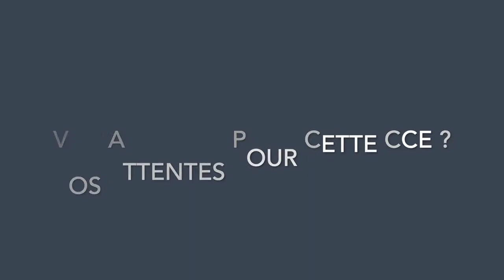CCE 51 – Club Voile Centrale Supelec – Centrale Supelec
[CCE51] Un équipage complémentaire et varié, prêt à en découdre : rencontrez le Club Voile Centrale Supelec !